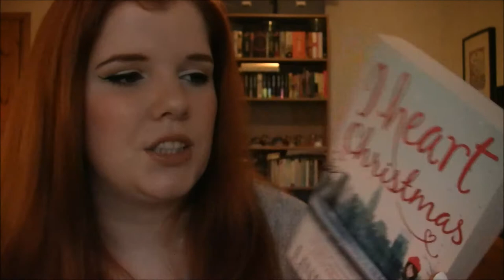London Haul pt. 2 ♥ Everything else!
Once again I apologize for the terrible lighting. I have ordered some video lights, but I'm still waiting on those, so there's not much else to do in the meantime then film with the little sunlight I have. Hope you can understand.

Mentioned in this video:

Top Shop Moto Jeans Leigh

Juicy Couture Chain Link Pave Star Bracele in gold

Christian Louboutin So Kate 120mm Glitter Mini in Grenadine

I Heart Christmas by Lindsey Kelk

I'm wearing:
Benefit POREfessional
Urban Decay Eyeshadow Primer Potion
NARS Radiant Creamy Concealer in Light1 Chantilly
Yves Saint Laurent Le Teint Touche Éclait foundation in B10
Dior DiorSkin Nude Compact in 010
Benefit Powderflage concealer
MAC eyeshadows in Folie (for eyebrows), Blanc Type, Crystal Avalanche, Phloof! and Wedge
Chanel Joues Contraste in Accent
Bobbi Brown Long-Wear Gel Eyeliner in 1 Black Ink
L'Oreal Miss Manga mascara
Chanel kohl eyeliner in Blanc
MAC Powerpoint Eye Pencil in Stubborn Brown
Model Co Illusion Nude Lip Liner
NYX Butter Gloss in Creme Brulee

Nails: Formula X for Sephora in White Matter

Find me on Instgram: KajaHytland